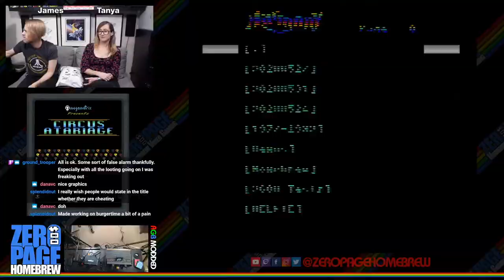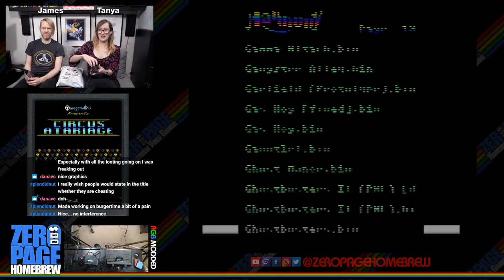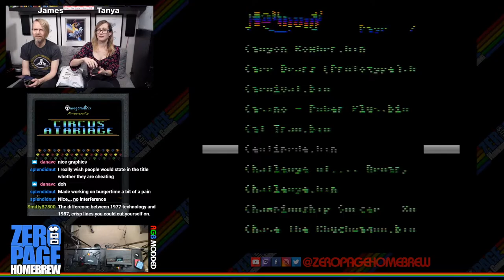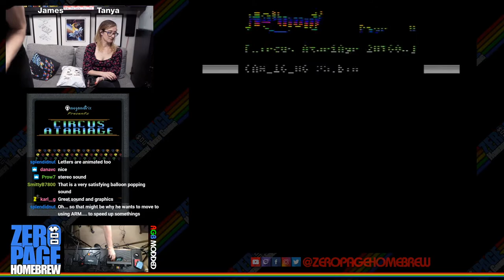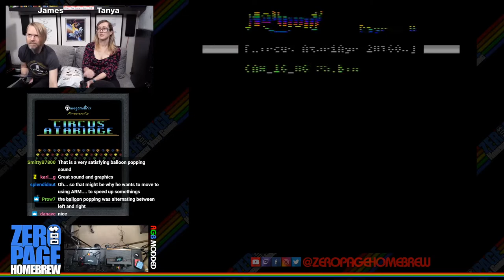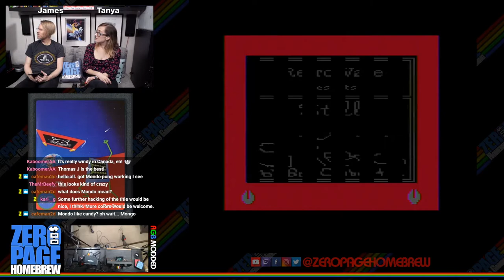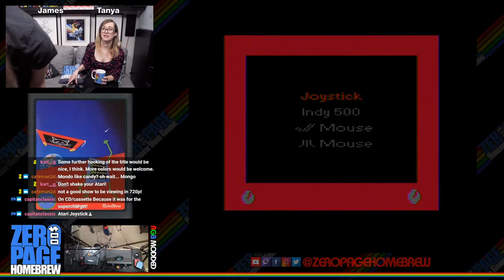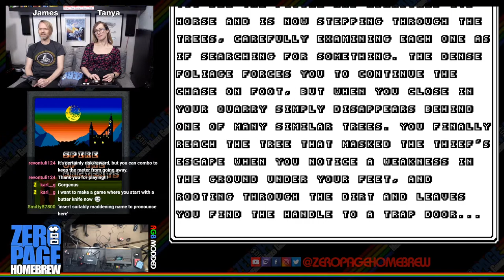Circus AtariAge, Mondo Pong, Stell-A-Sketch, Dragon's Cache, Spire of the Ancients: 2600 Homebrew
Games:
- Circus AtariAge (2020 WIP) by Jeff Johnson aka Omegamatrix
- Mondo Pong (2020 Update) by Piero Cavina and Thomas Jentzsch (Display Fix)
- Stell-A-Sketch (1997) by Bob Colbert
- Dragon's Cache (2020 WIP / Atari 7800) by Todd Furmanski aka Revontuli
- Spire of the Ancients (2020 WIP / Atari 7800) by SmittyB

60FPS on an RGB Modded Atari 2600 through Framemeister!